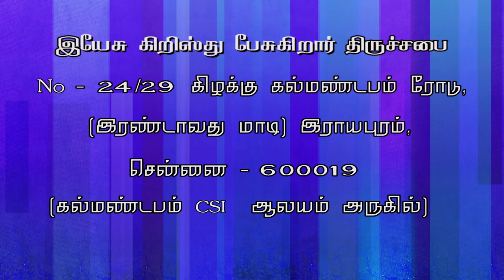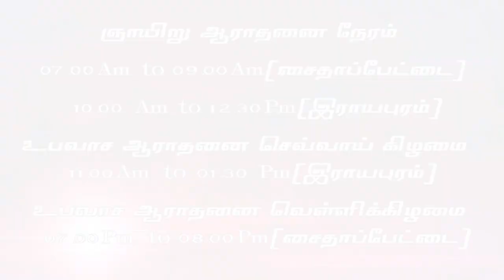நின்று கவனி JESUS CHRIST SPEAKING- JCS ministries- Charles